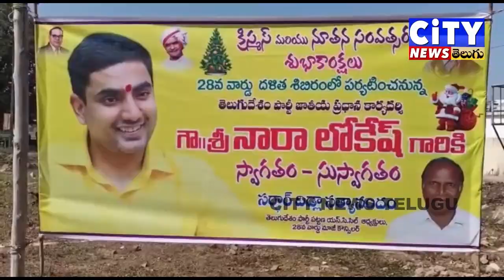అధికారపార్టీకి అవసరమైనట్లు రోడ్డు మలుపు తిరుగుతుందా?నారా లోకేష్